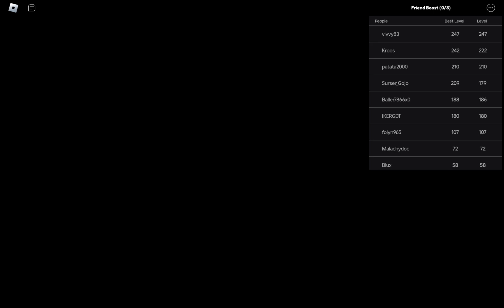roblox moment 15.8 sneak peak